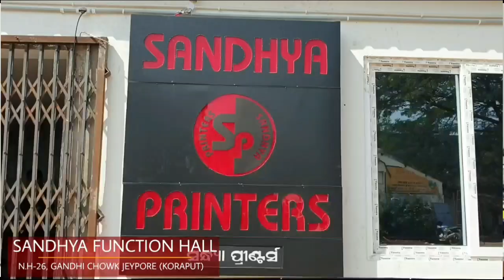Koraput Corona Update || କୋରାପୁଟ ଜିଲ୍ଲାରେ ଆଜି ୪୧ କରୋନା ଚିହ୍ନଟ || ଆଜିଠୁ ଲକଡାଉନ